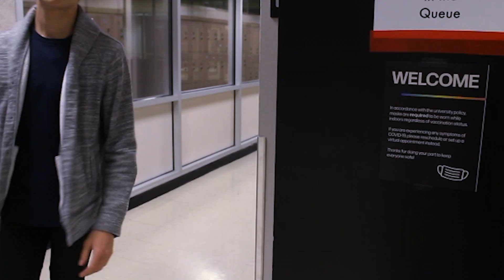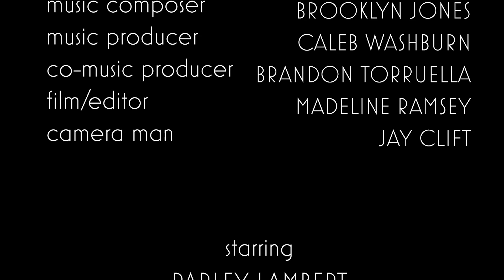Strings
A pianist struggles to find purpose in his music after losing a loved one.
This film was an entry for BYU’s 2022 Public Domain Film and Music Festival.
Submitted by NGB Productions
Team members:
• Reina Jones- Producer
• Joseph Black- Director/Actor
• Tad Decker- Screenwriter/Actor
• Brooklyn Jones- Composer
• Caleb Washburn- Music Producer
• Sydney Ritter Rawlins- Actor
• Parley Lambert- Actor
• Ian Jones- Actor
• Madeline Martin- Actor
• Brandon Torruella- Co-Music Producer/Actor
• Olivia Carver- Actor
• Madeline Ramsey- Editor
• Jay Clift- Camera
Literary adaptation of The Rocking-Horse Winner and The Outsider. Musical adaptation of Violin Sonata no.3 in A minor.